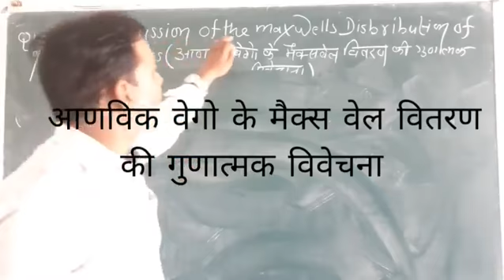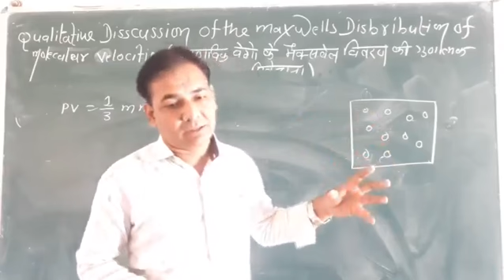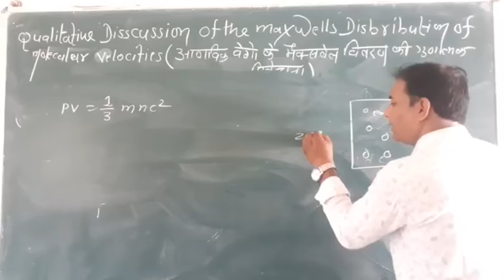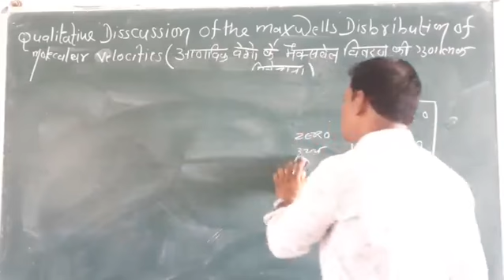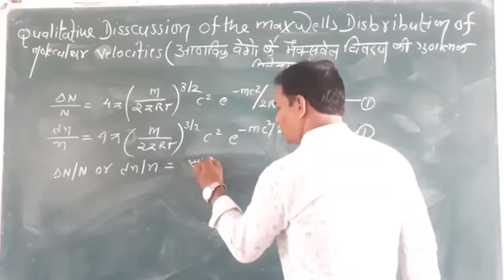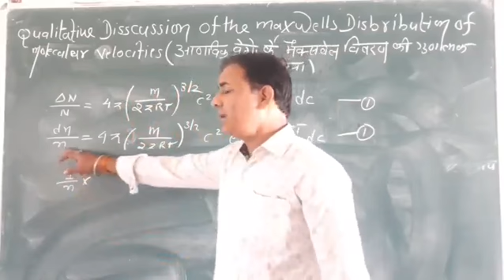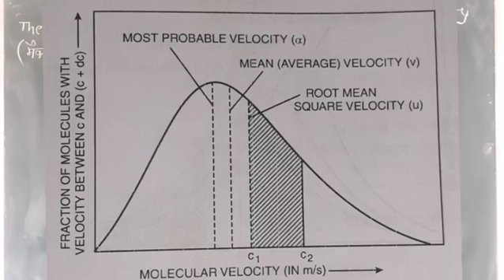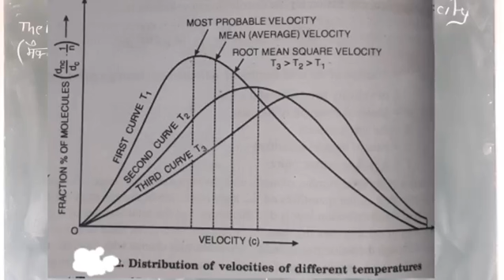B.SC FIRST YEAR ||Qualitative Discussion of The Maxwell's Distribution of Molecular Velocity PART 11